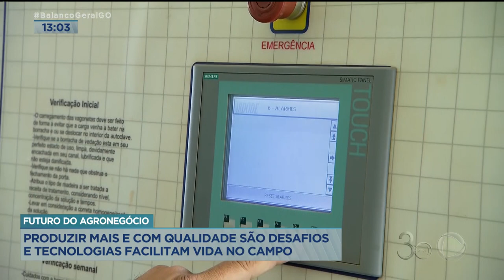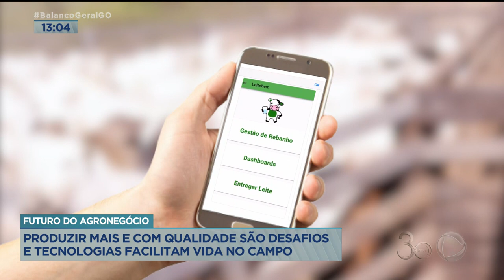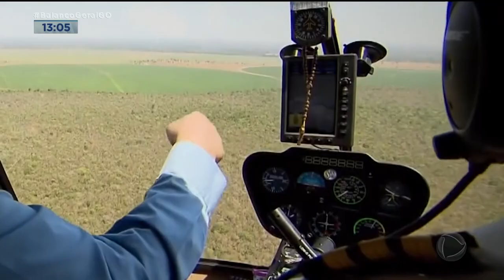FUTURO DO AGRONEGÓCIO: PRODUZIR MAIS E COM QUALIDADE, DESAFIOS E TECNOLOGIAS FACILITAM VIDA NO CAMPO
INOVAÇÕES SEMPRE GERAM DESAFIOS, MAS TAMBÉM OPORTUNIDADES. NO CAMPO, A SITUAÇÃO NÃO É DIFERENTE. CADA VEZ MAIS, AGRICULTORES E PECUARISTAS INVESTEM EM INFRAESTRUTURA PARA OBTER RESULTADOS POSITIVOS E UMA PRODUÇÃO SUSTENTÁVEL. EM GOIÁS, O AGRONEGÓCIO É O SETOR QUE MAIS MOVIMENTOU A ECONOMIA, MESMO EM MEIO À PANDEMIA PROVOCADA PELA COVID-19.